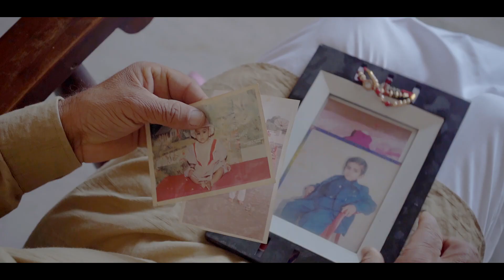Best Family Song Shoot By Jatin Cheeka Mob98966-00360,96711-05900